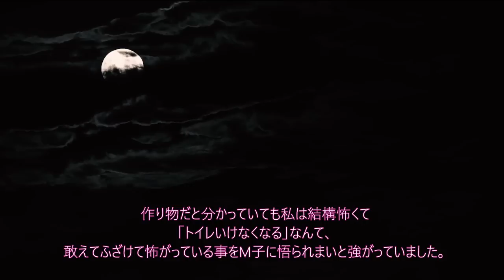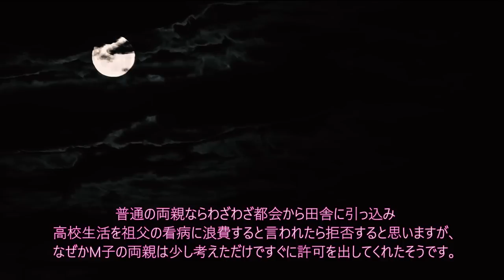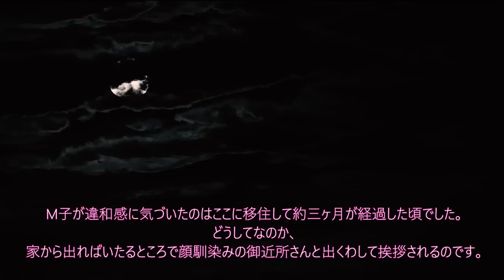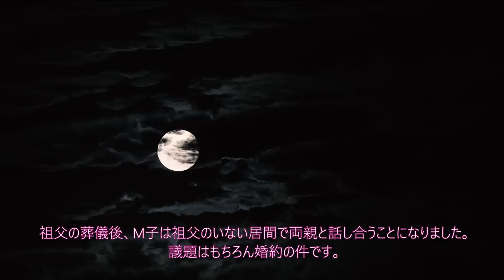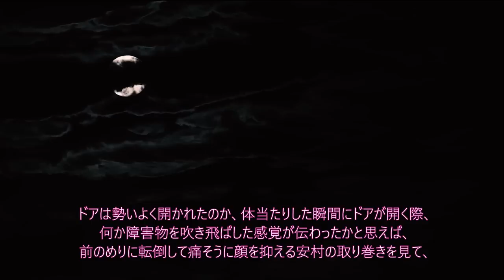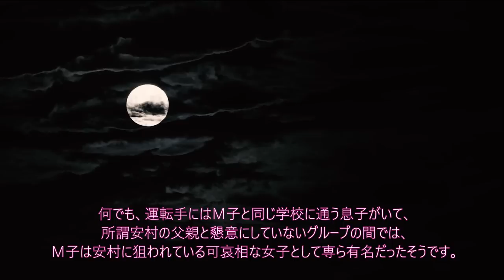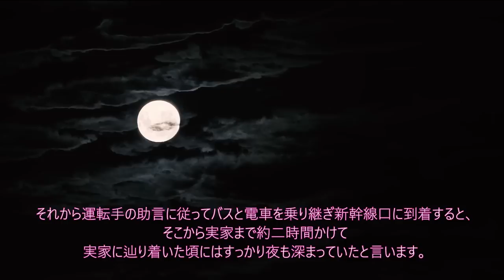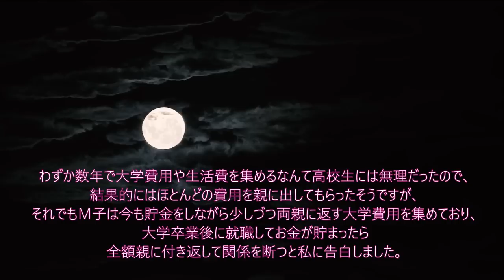【胸糞注意】M子と安村似の話【恐怖ランクA】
883回目の投稿です。